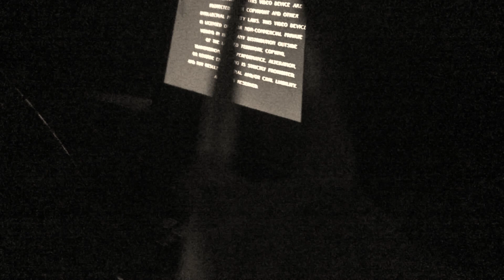Wither 2 Part 07 (2021)